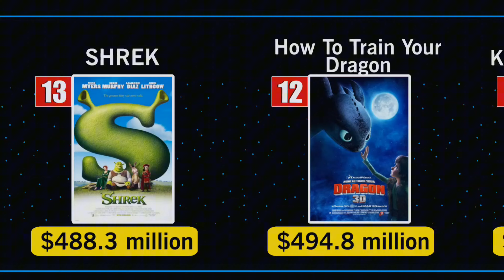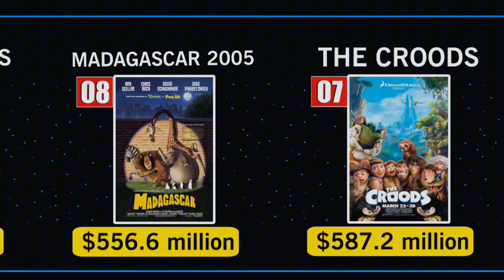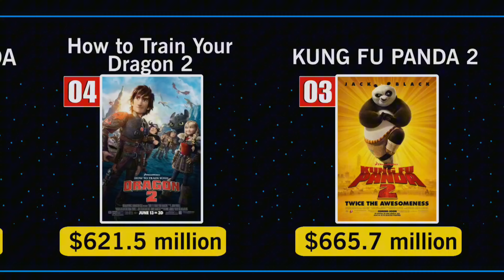The Top 20 Highest-Grossing DreamWorks Animated Movies of All Time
Explore the ultimate list of the top 20 highest-grossing DreamWorks animated movies ever made! From beloved franchises like Shrek and How to Train Your Dragon to exciting new favorites, these movies have captivated audiences around the world and dominated the global box office. Get ready to dive into DreamWorks' magical world of animation, where iconic characters, breathtaking adventures, and unforgettable stories come to life. Whether you're a fan of heartwarming tales or epic action, this ranking has something for everyone. Don't miss this exciting countdown of DreamWorks' biggest box office hits!